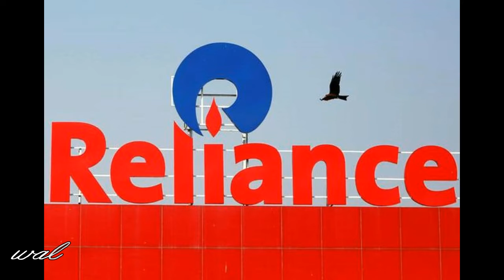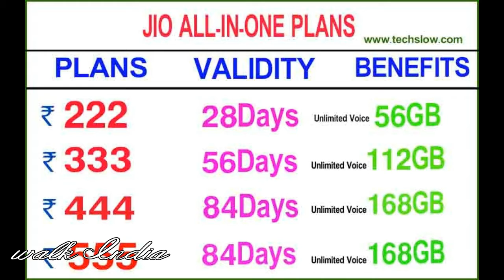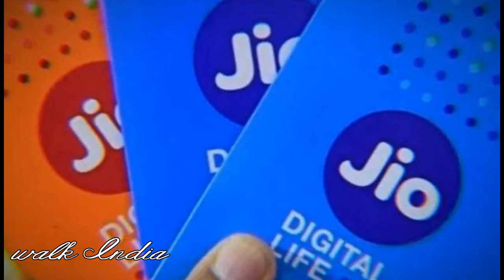ஜியோவில் கிடைக்கும் இலவச டேட்டா! இது தெரியாம போச்சே இத்தனை நாளா! | Relaince | Jio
ஜியோவில் மறைமுகமாக கிடைக்கும் இலவச டேட்டா! இது தெரியாம போச்சே இத்தனை நாளா!
ஜியோவின் IUC ரூ.10 ரீசார்ஜ் திட்டம்.